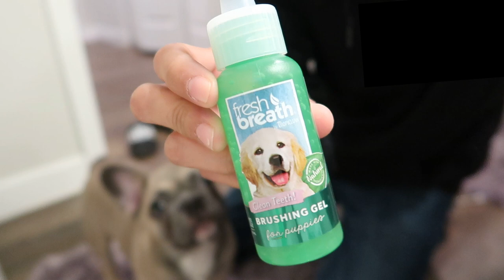Puppy Brushes Teeth For the First Time | French Bulldog Pup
Frenchie gets new oral care kit from Pet Smart!